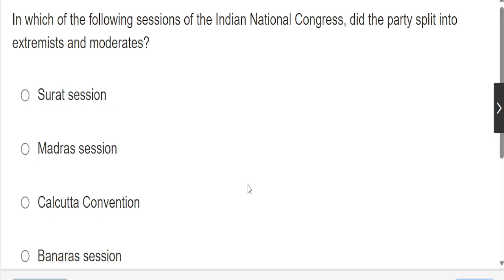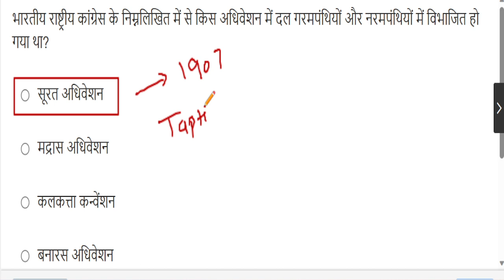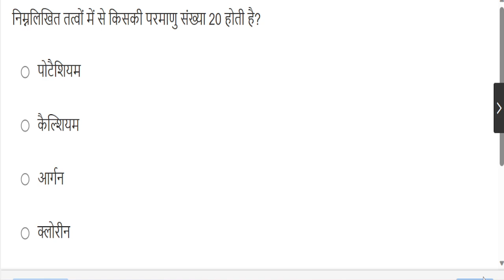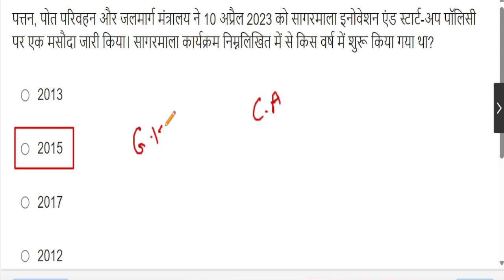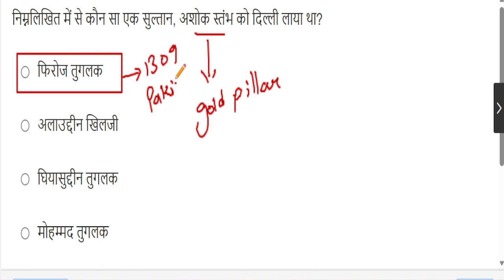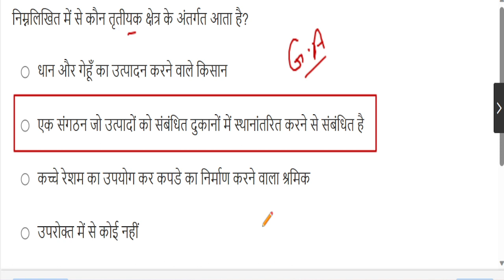General Awareness MCQ :- 01 for RPF Constable, SI & RRB ALP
polity handwritten notes in just RS 50/-